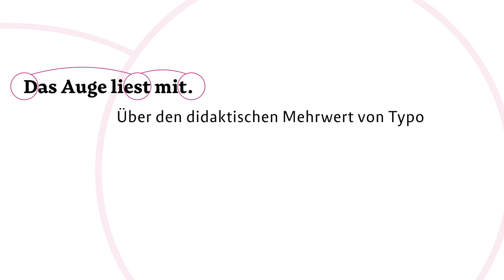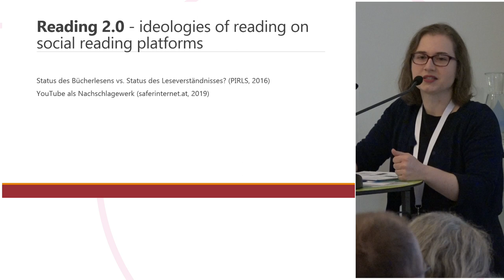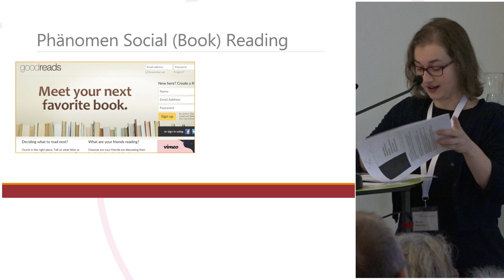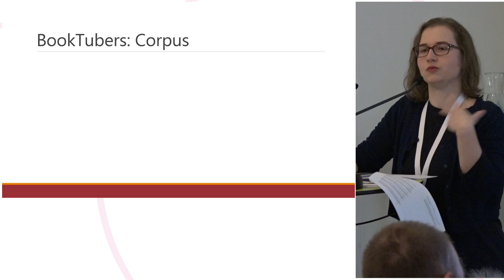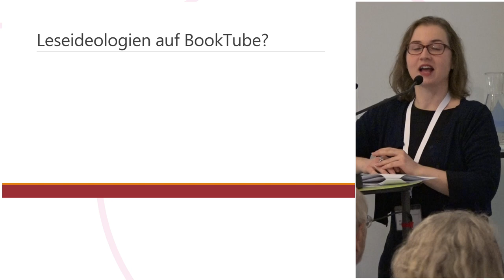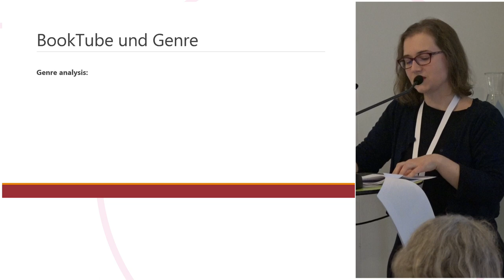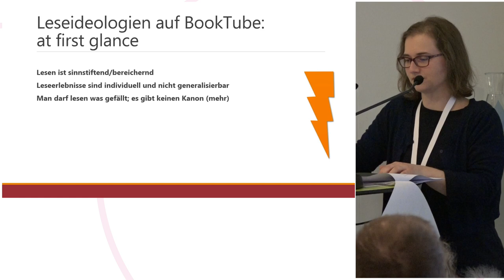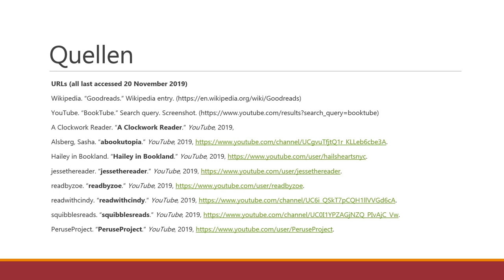Miriam Mayrhofer »Spoiler Warning! — Leseideologien auf BookTube«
Die Grundlage dieses Beitrags ist das PhD Projekt ›Reading 2.0 — negotiating ideologies of reading on social reading platforms‹, an dem von Miriam Mayrhofer am Institut für Anglistik der Universität Wien gearbeitet wird, und ihr Interesse an Leseprozessen, Multimodalität und Storytelling. Ihr Vortrag befasst sich mit ›social reading‹ oder ›social book reading‹, ein Phänomen das in den letzten Jahren große Aufmerksamkeit in ›BookTube‹, einer Community auf der Social Media Plattform YouTube, erlangt hat: User teilen Beiträge über Bücher, die sie gelesen haben, gerade lesen, lesen wollen, kommentieren Handlungen, Stile, Charaktere — und werden ihrerseits kommentiert. Miriam Mayrhofer wird in diesem Beitrag untersuchen, wie sich diese Prozesse potentiell auf die Art und Weise, wie Leseprozesse erlebt und Leseideologien verhandelt werden und sich auf die Selbstwahrnehmung von Lesenden auswirken.

Miriam Mayrhofer hat während und nach ihrem Studium an der Universität Wien (Abschluss 2014) begonnen, sich in ihrer Forschung mit den multimodalen Ausprägungen von Leseprozessen zu beschäftigen. Neben ihren akademischen Aktivitäten unterrichtet sie Fremdsprachen und Fachdidaktik an der Universität Wien, der Fachhochschule des BFI und an einer Wiener Schule, und betreut in diesen Tätigkeiten auch das Verfassen von zahlreichen wissenschaftlichen Texten. Ihre diversen akademischen und beruflichen Hintergründe haben zu ihrer interdisziplinären Haltung beigetragen, mit der sie an alle wissenschaftliche Fragestellungen herangeht. Sie ist, neben »lesbar«, Mitglied der Forschungsplattform youthmedialife, in der sie ihre verschiedenen Forschungsinteressen verfolgt.